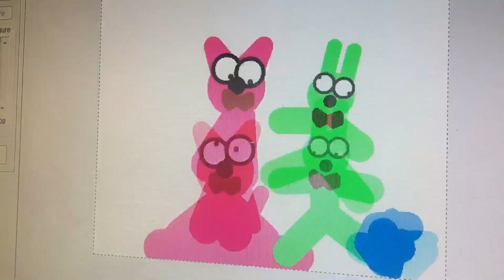Happy Tree Friends Feat. Joshua Lane As Told By Pivot Animator Part 2: Treasure Idol